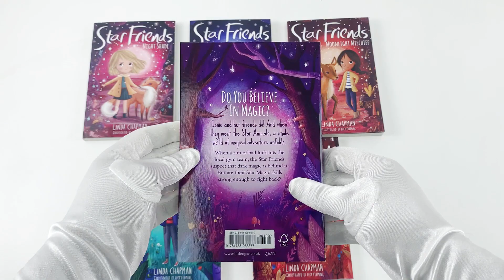Star Friends Series 8 Books Collection Set by Linda Chapman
Description:

Mirror Magic

Do you believe in magic? Maia and her friends do! And when they meet the Star Animals, a whole world of magical adventure unfolds. Maia and her star animal, a fox called Bracken, must use their special powers to stop the forces of dark magic. Maia's older sister has started acting strangely and the Star Animals sense dark magic at work. Soon Maia discovers that the new pocket mirror her sister has must be to blame. Can the girls use their newfound Star Magic to help set things right?

Wish Trap

Do you believe in magic? Ionie and her friends do! And when they meet the Star Animals, a whole world of magical adventure unfolds. Ionie and her star animal, a wildcat called Sorrel, must use their special powers to stop the forces of dark magic . When a run of bad luck hits the local gym team, the Star Friends suspect that dark magic is behind it. But are their Star Magic skills strong enough to fight back?

Poison Potion

Do you believe in magic? Maia and her friends do! And when they meet the Star Animals, a whole world of magical adventure unfolds . The Star Friends still dont know who is using the woodland plants to create dark magic potions. Could it be the grumpy new school secretary? Meanwhile, Lotties friend Essie is being mean at school, and none of the adults want to go to work! The girls must combine their powers to unmask the potion-maker and defeat them once and for all.

Secret Spell

Do you believe in magic? Maia and her friends do! And when they meet the Star Animals, a whole world of magical adventure unfolds. Lottie and her star animal, a squirrel called Juniper, must use their special powers to stop the forces of dark magic . Someone in the village is using dark magic and the Star Friends need to work together to figure it out who it is. But things keep going wrong! Sita is convinced a Shade is following her, Lottie is sure shes going to fail her piano exam and Ionie thinks the others dont want to be her friends.

Dark Tricks

Do you believe in magic? Sita and her friends do! When they meet the Star Animals, a whole world of adventure unfolds. Sita and her star animal, a deer called Willow, must use their special powers to stop the forces of dark magic . As the Star Friends ability to use their magic gets stronger, the forces of dark magic working against them become more intense, too. But the person using dark magic is taking risks can the girls find out who their enemy is, and confront them once and for all?

Night Shade

Do you believe in magic? Maia and her friends do! And when they meet the Star Animals, a whole world of magical adventure unfolds. Lottie and her star animal, a squirrel called Juniper, must use their special powers to stop the forces of dark magic . Ever since Maia and her friends stopped Auntie Mabel from using dark magic to cause trouble in the small seaside village of Westcombe, life has been peaceful for the girls and their Star Animals. But it seems that peace was only temporary and the girls are going to have to use all their Star Magic skills to battle against the latest threat

AND MORE!